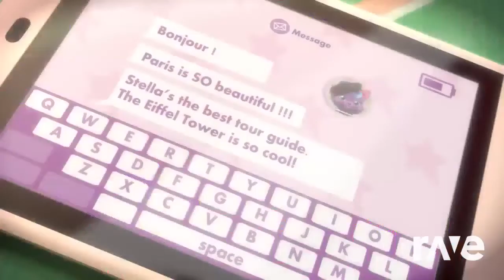Ravedj North South East West The Honey Girls by DJ Brett Damkroger RaveDJ